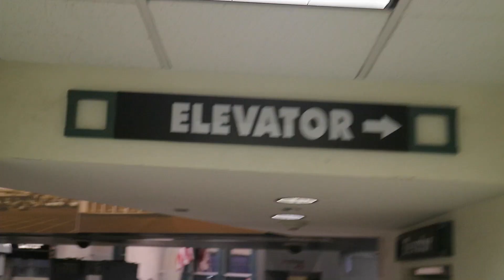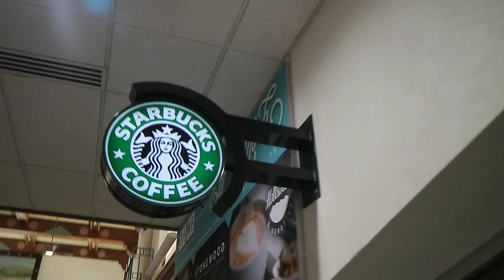DURMIENDO 1:50 p.m.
AQUI ESTAVAMOS EN SAN ANTONIO TEXAS,Y NO LA PASAMOS SUPER SUAVE GARRUNOS .. YA NOS VAMOS DE REGRESO A EL PASO TEXAS ...ESPERO QUE LES GUSTE Y DEJEN SU COMENTARIO .. BYE BYE

PARA CONTACTARME ..

13733 BACHIMBA DR. EL PASO TEXAS 79928